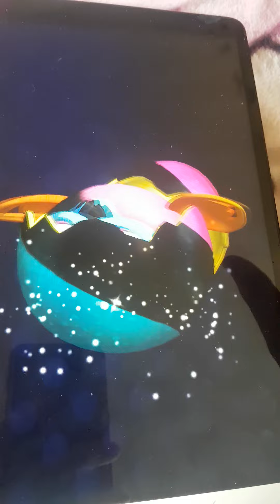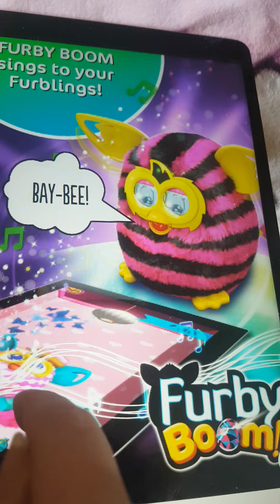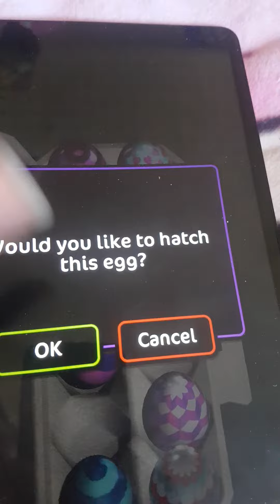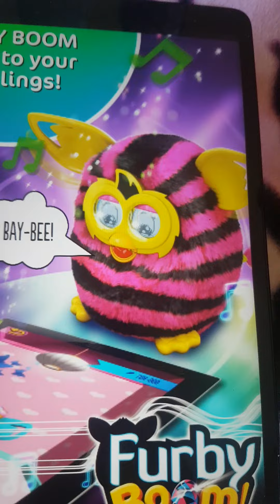Furbs S2 15: swirly wirly roll, day-dah is such a troll